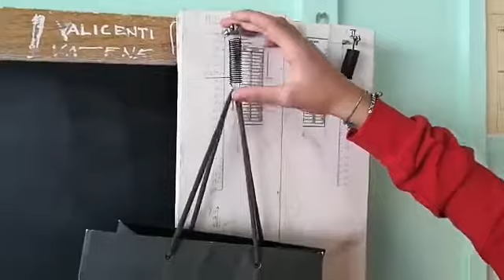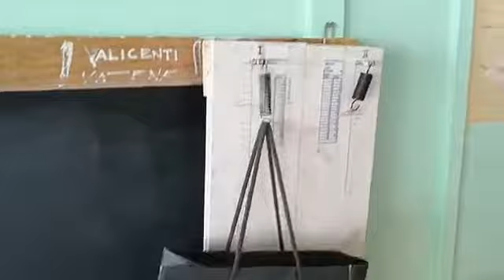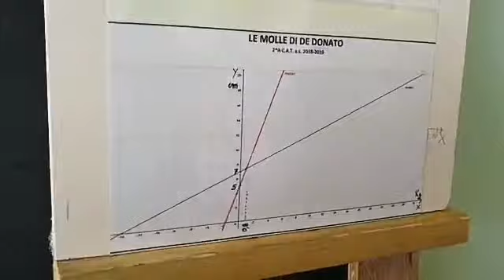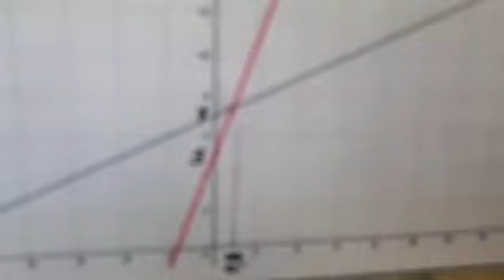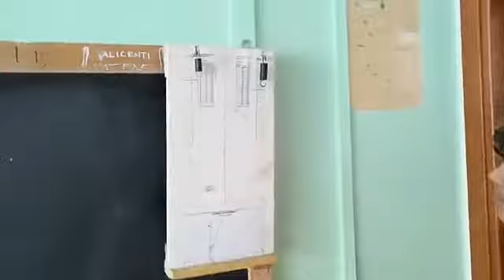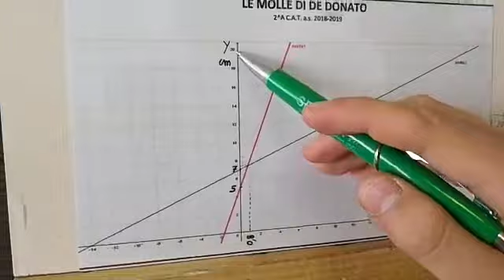LA FUNZIONE LINEARE - LE MOLLE della 2 A CAT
APPLICAZIONE DELLA FUNZIONE LINEARE PER SPIEGARE IL COMPORTAMENTO DI UNA MOLLA ELASTICA LINEARE DI ACCIAIO ED UTILIZZARLA COME BILANCIA